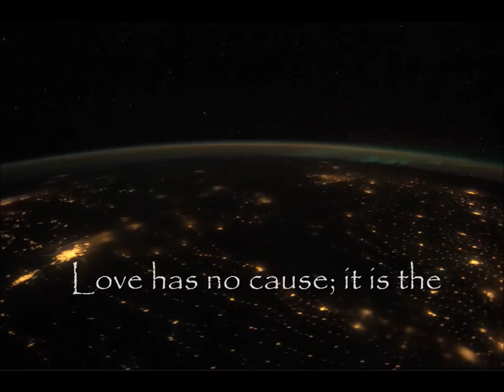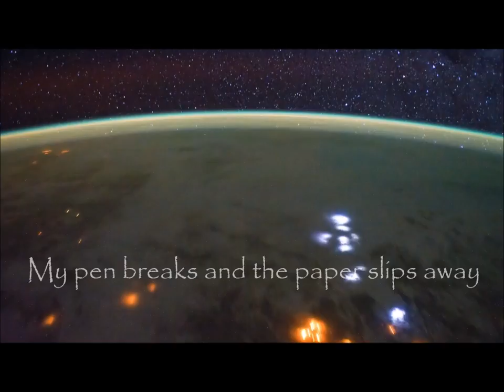The Meaning of Love - A Sufi Poem by Jalāl al-Dīn Rūmī -جلال‌الدین محمد بلخى‎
The Meaning of Love - A Sufi Poem by Rumi
Music of Santoor (An Ancient Persian Instrument) played gracefully by Pashang & Siavash Kamkar.
Video courtesy of the Earth Science and Remote Sensing Unit, NASA Johnson Space Center
Other images of Whirling dervishes taken from the web.
Digital cover courtesy of Behnam Karami

Both light and shadow
are the dance of Love.
Love has no cause;
it is the astrolabe of God's secrets.
Lover and Loving are inseparable
and timeless.
Although I may try to describe Love
when I experience it I am speechless.
Although I may try to write about Love
I am rendered helpless;
my pen breaks and the paper slips away
at the ineffable place
where Lover, Loving and Loved are one.
Every moment is made glorious
by the light of Love.

Âsıklık gönül iniltisinden belli olur, hiçbir hastalık gönül hastalıgı gibi degildir.
Âsıgın hastalıgı bütün hastalıklardan ayrıdır. Ask, Allah sırlarının usturlâbıdır.
Âsıklık, ister o cihetten olsun, ister bu cihetten... âkıbet bizim için o tarafa kılavuzdur.
Askı serh etmek ve anlatmak için ne söylersem söyliyeyim... asıl aska gelince o sözlerden mahcup olurum.
Dilin tefsiri gerçi pek aydınlatıcıdır, fakat dile düsmeyen ask daha aydındır.
Çünkü kalem, yazmada kosup durmaktadır, ama ask bahsine gelince; çatlar, âciz kalır.
Hz MEVLÂNÂ Mesnevi-i Şeri  (translated by Abdülbaki Gölpınarlı )

Il significato dell'amore
Sia la luce che ombra sono la danza dell'Amore. L'amore non ha una causa; è l'astrolabio dei segreti di Dio. L'amante e l'amare sono inseparabili e senza tempo. Quand'anche io possa provare a descrivere l'amore , quando amo non trovo le parole. Quand'anche io possa provare a descrivere l' Amore ne rimango inerme; la mia penna si rompe e la carta scivola via in quel luogo ineffabile dove l' Amante, l'Amare e l'Amato sono Uno. Ogni momento è reso glorioso dalla luce dell'Amore.